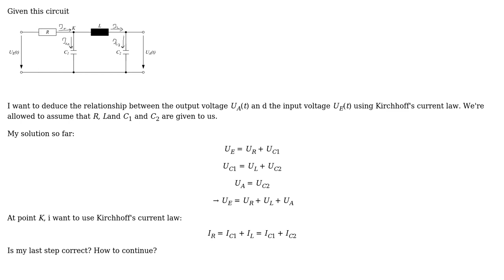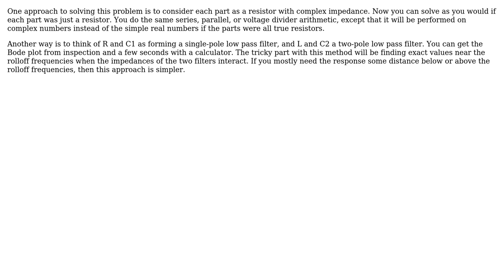Engineering: connectedness between the output voltage and input voltage (2 Solutions!!)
Engineering: connectedness between the output voltage and input voltage

With thanks & praise to God, and with thanks to the many people who have made this project possible! | Content (except music & images) licensed under CC BY-SA | Music | Images & others | With thanks to user Suba Thomas user Olin Lathrop user Glorfindel user fear.xD and the Stack Exchange Network Trademarks are property of their respective owners. You are responsible for your own actions.